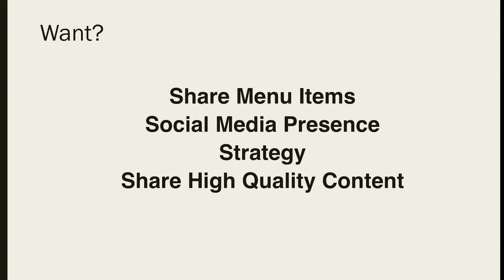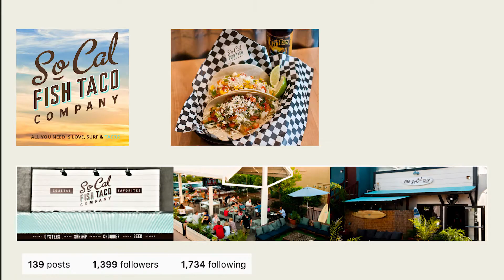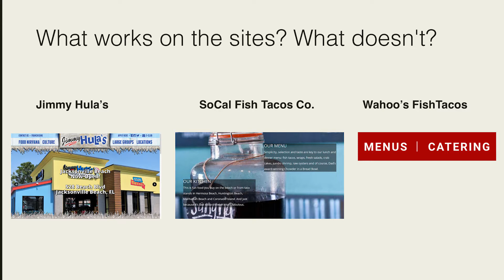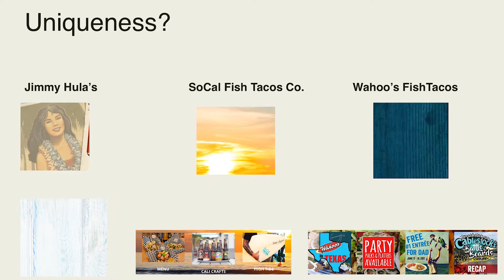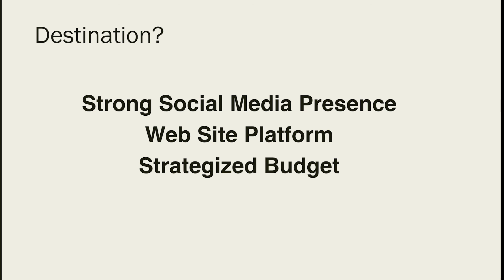Week 1: Competitor Research Exploration - "Reel Deal Tacos"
Garrett Wayne Clark
Full Sail University '18
Media and Communications